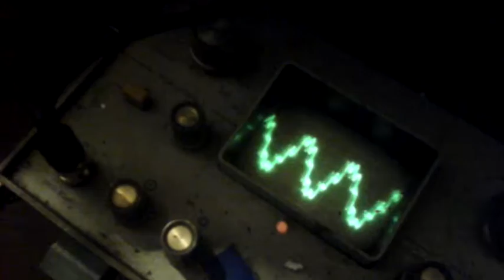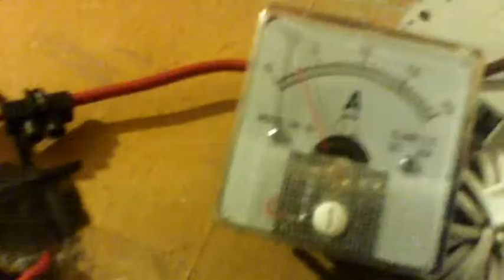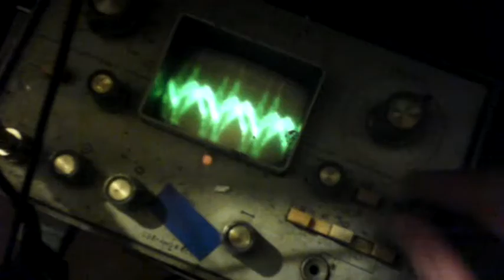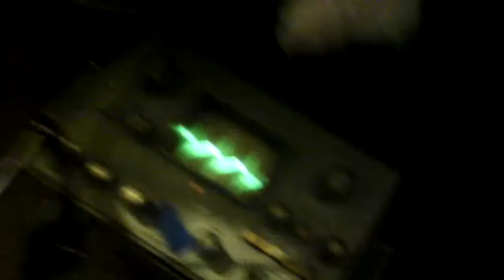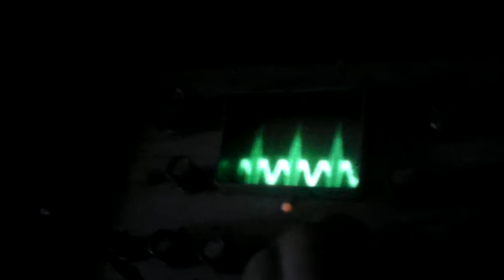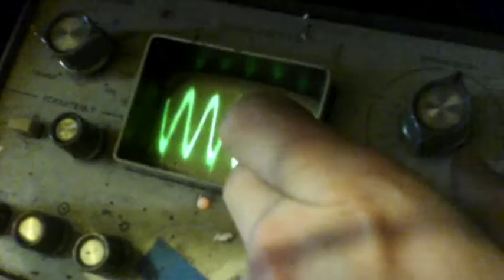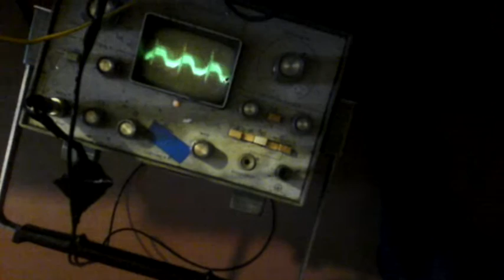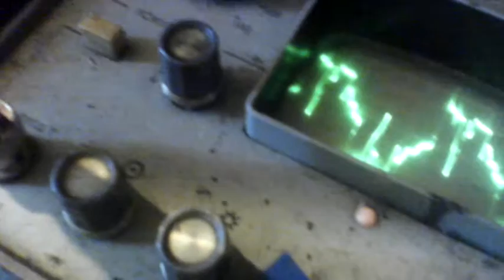Серия серьяла по свободной энергии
В частности по установке Руслана Кулабухова, Романа Корнаухова и Тариеля Капанадзе.